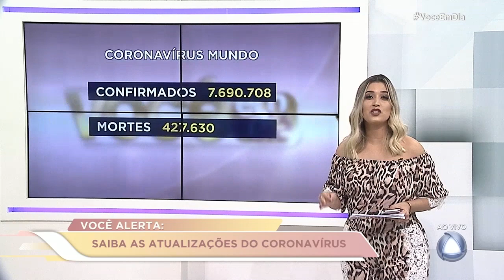Você Alerta - Você em Dia